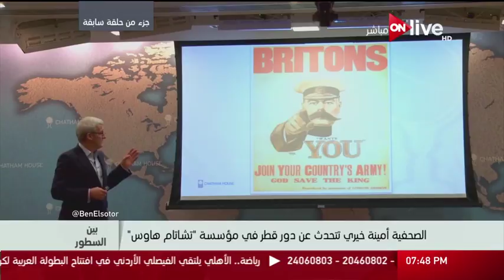بين السطور - مؤسسة "شاتام هاوس " ودعم قطر لها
مؤسسة "شاتام هاوس " ودعم قطر لها  - حلقة ( 17 يوليو 2017)

 الموقع الرسمي للقناة ..